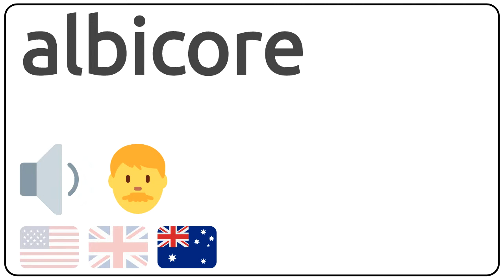How to pronounce albicore in english?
How to pronunce albicore in english
How to pronunce albicore in american accent 🇺🇸?
How to pronunce albicore in british accent 🇬🇧?
How to pronunce albicore in australian accent 🇦🇺?

Como se dice albicore en ingles?
Como se pronuncia albicore en ingles?